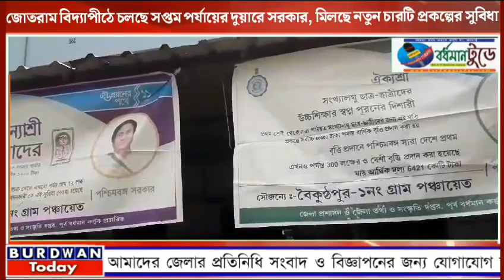শুরু সপ্তম পর্যায়ের দুয়ারে সরকার, মিলছে নতুন চারটি প্রকল্পের সুবিধা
জোতরাম বিদ্যাপীঠে চলছে সপ্তম পর্যায়ের দুয়ারে সরকার, মিলছে নতুন চারটি প্রকল্পের সুবিধা